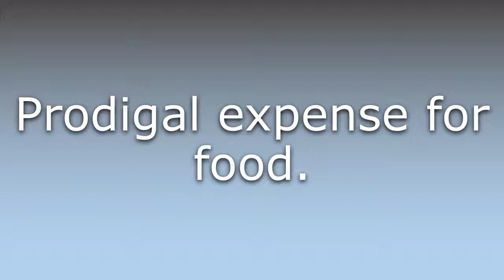What does Abligurition mean?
What does Abligurition mean in English? Learn the meaning of Abligurition.